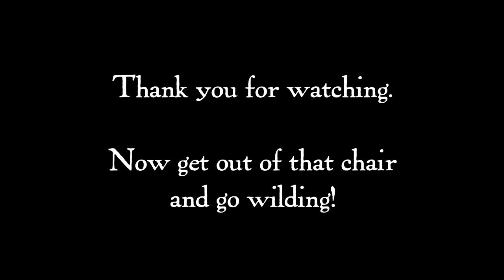Sundance the Cat Meets Whitetail Deer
Sundance, the handsome-and-he-knows-it marmalade cat, had only been in our household two months (we found each other at Christmastime 2015) when he had a brief encounter with a pair of whitetail deer on a forest trail. Actually, Sundance seemed oblivious to the deer's presence, while the does were clearly intrigued by his.

This is a vintage Wild About Henry production, thought lost, and now restored to this channel.